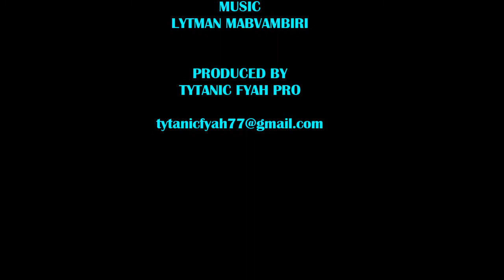Varoyi Witches - Lytman Mabvambiri ( nash nation riddim 2 by levels chilspot ) zimdancehall Nashtv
tytanic fyah pro